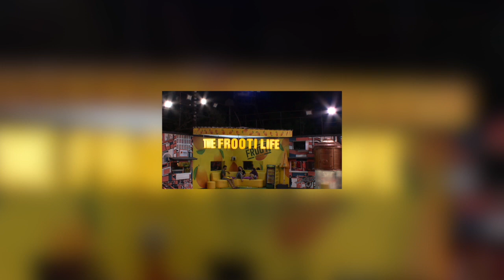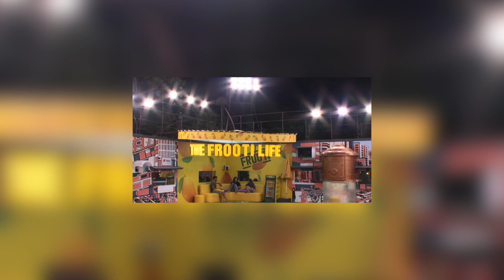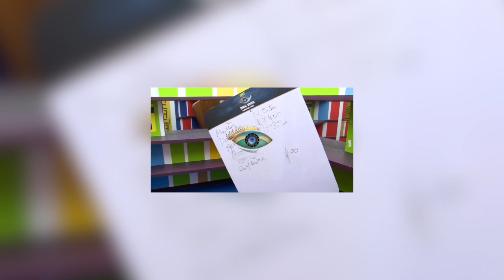Bigg Boss 3 Tamil Day 43 Morning Masala Full Episode HighLights | Bigg Boss 3 Tamil Today Promo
Bigg Boss 3 Tamil Day 43 Morning Masala Full Episode High Lights | Bigg Boss 3 Tamil Today promo